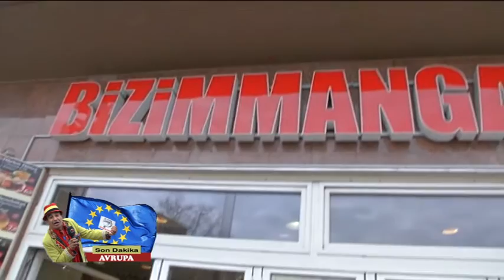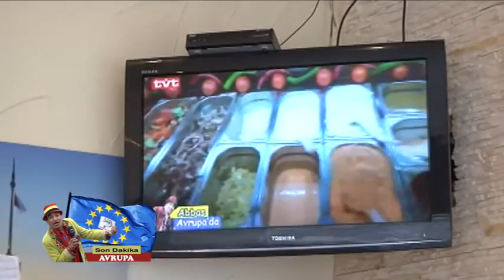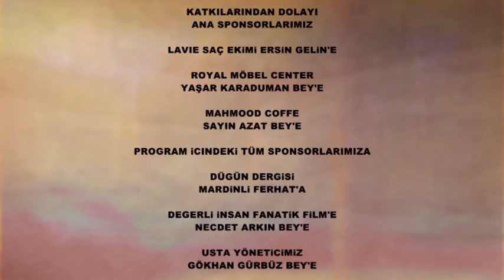son dakika avrupa bizim mangal yunus bulbul